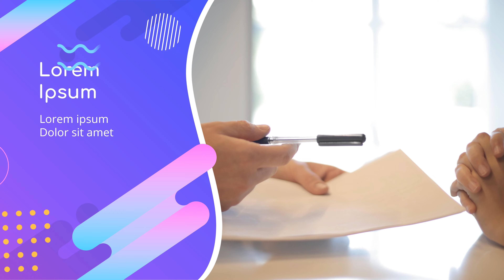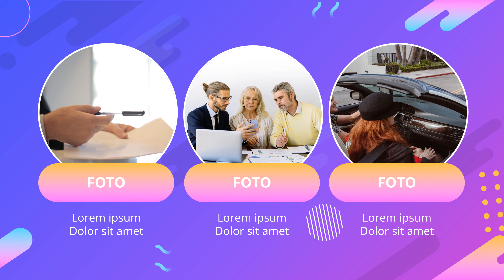Jasa Video Promosi Animasi Agen Asuransi, Layanan Asuransi Online, Afiliate Asuransu, Sistem Afiliat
Contoh Video Promosi Animasi Agen Asuransi, Layanan Asuransi Online, Afiliate Asuransu, Sistem Afiliate Jaminan Keselamatan, Frudencial, Hidangan, Resep masakan Asia, Restaurant, Menu Cafe, Kedai, 🎬 Jasa Video Iklan atau

By : Iptahudin
m.me/iptah